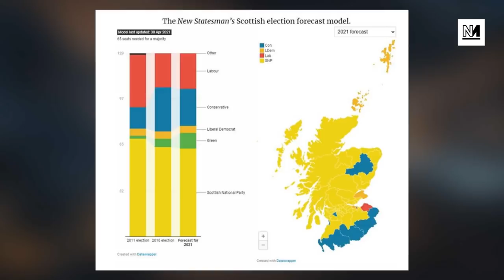Are Greens The Key To Scottish Independence?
Elections take place on Thursday for the Scottish parliament in Holyrood. MSP for the Scottish Greens Ross Greer talks to Michael Walker about Scottish Independence.